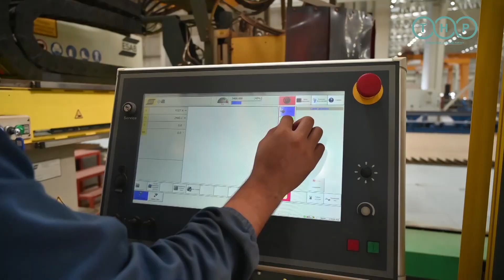Судостроительно-ремонтный завод «Балкан» строит два новых сухогруза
Судостроительно-ремонтный завод «Балкан», крупнейшее предприятие судостроительной отрасли Туркменистана, продолжает динамично развиваться. В рамках подписанных соглашений с южнокорейской компанией «Koryo Shipbuilding Industry Technology Co., Ltd.» на заводе активно ведутся работы по строительству двух современных сухогрузов грузоподъемностью 6100 тонн.

Как стало известно, строительство судов идет полным ходом. Специалисты завода успешно реализуют все этапы производственного процесса: от проектирования и разработки конструкторской документации до сборки корпусов, монтажа оборудования и проведения испытаний. Особое внимание уделяется качеству выполняемых работ и соблюдению международных стандартов в судостроении.

90 высококвалифицированных туркменских инженеров и рабочих трудятся в судостроительной отрасли. Благодаря совместным усилиям, завод не только выполняет заказы на строительство судов, но и активно участвует в подготовке кадров для судостроительной отрасли страны.

Строительство новых сухогрузов – это не просто очередной проект, это важный шаг в развитии национальной экономики Туркменистана. Новые суда позволят расширить торговые возможности страны, укрепить позиции Туркменистана на международном транспортном рынке и создать новые рабочие места.